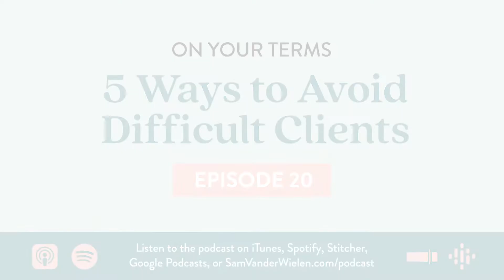How to Avoid Difficult Clients (5 tips for coaches to spot them!)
HOW TO AVOID DIFFICULT CLIENTS | In Episode 20 of my ‘On Your Terms’ podcast, I’m teaching coaches, course creators and service-providers with online businesses 5 ways to spot and avoid difficult clients before they become problem clients (you know, the ones who cause legal headaches). If you’ve wanted to know what to do to avoid a problem client, or how to avoid bad clients before they even start, I’ll teach you the top signs to look for, red flags for coaches, ways you protect your energy, time and money, how to tell the difference between good clients vs. bad clients, and even offer up my top tips for higher conversion sales calls (with clients you actually love working with). And before you go, download my new “Pre-Qualify Before They Buy” email templates + training pack below -- it gives you 3 email templates + a video training on how to legally pre-qualify and prepare potential clients to stay within your scope of practice before a discovery/sales call, so you don't waste your time with a not-ideal client who barges through your business boundaries.

DOWNLOAD FREE “PRE-QUALIFY BEFORE THEY BUY” EMAIL TEMPLATES //

RESOURCES MENTIONED //

On Your Terms Episode 5 (“How to Deal with Difficult Clients”)

FREE LEGAL TRAINING //

Watch my free legal workshop ‘5 Steps to Legally Protect & Grow Your Online Business’

PODCAST //

Listen to my podcast, On Your Terms, for fresh legal & business tips for your online coaching business

LEARN //

Read Sam's Blog for the latest legal tips, podcast episodes & behind the scenes of building her 7-figure business

SAM’S FAV TOOLS //
Kajabi // use Kajabi to sell your course, program, or even build your entire website.

SamCart // what I use for my checkout pages and payment processing and LOVE. And no, not because it’s my name.

ConvertKit // what I use to build my email list, send emails to my list, and create opt-in forms & pages.

Sam is AN attorney but not your attorney. She does not practice law and will not give you legal advice, even if you purchase a product from her. She simply offers legal products, like fill-in-the-blank legal templates, to online entrepreneurs. This video is for informational and educational purposes only. It should not be construed as legal advice. The information contained herein should NOT be a substitute for getting legal advice from your own attorney. Thank you!